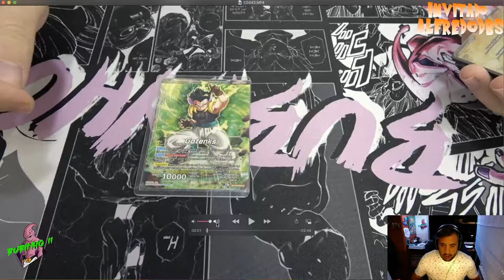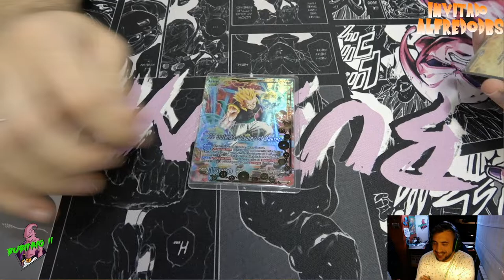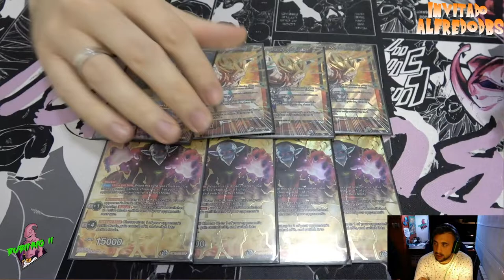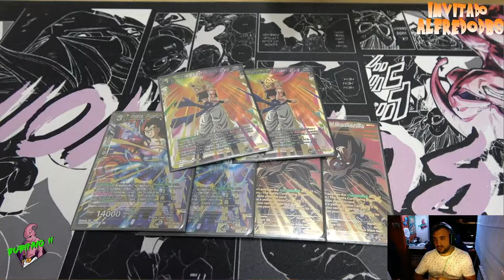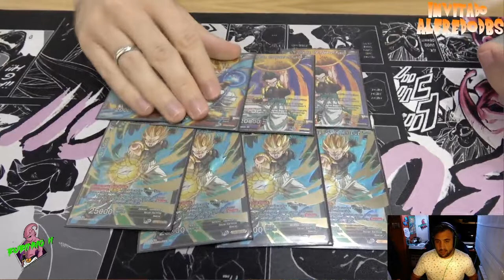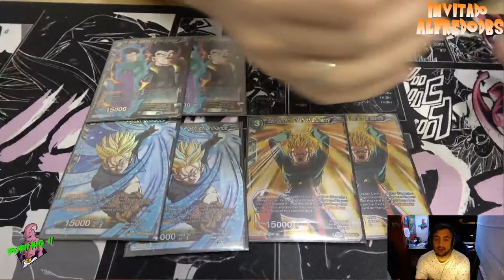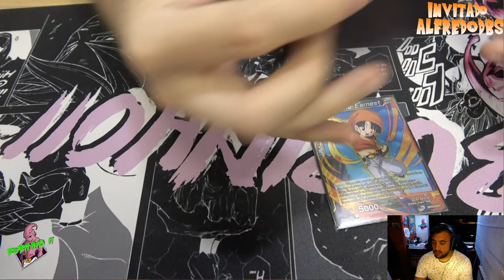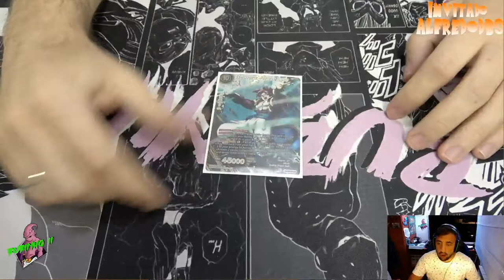GOTENKS DECK PROFILE - STORE CHAMPIONSHIP FORMAT - CON ALFREDODBS - DIRECTO TWITCH RESUBIDO